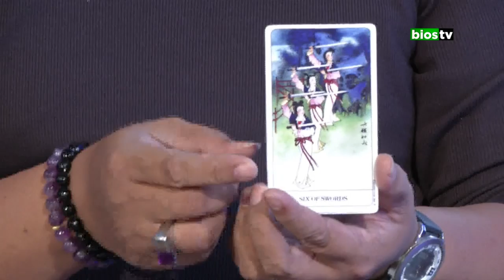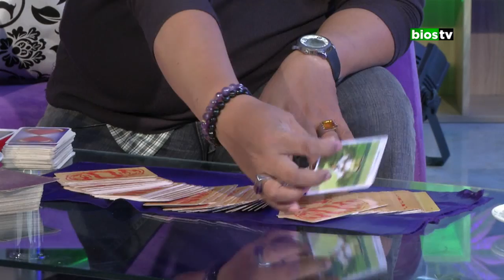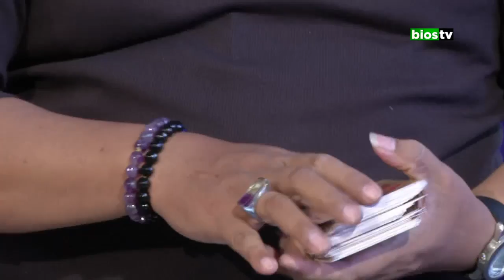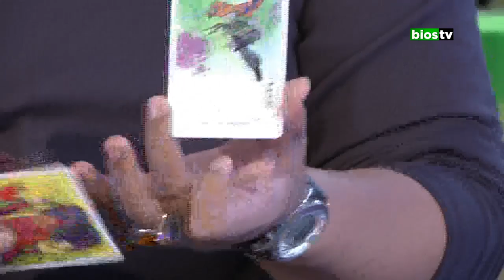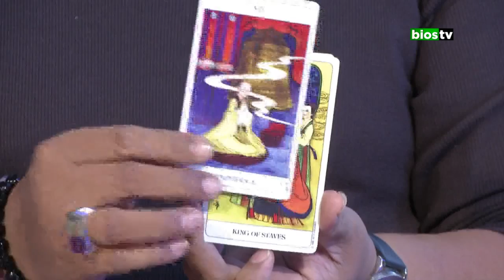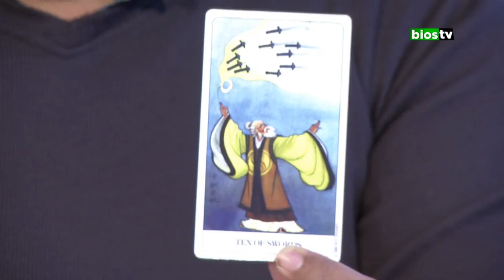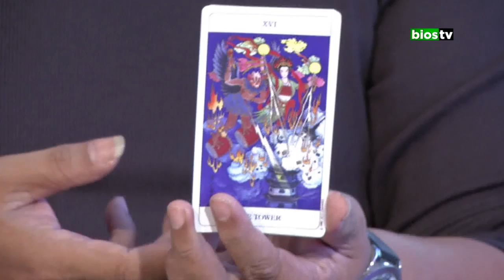CAKRAWALA PAGI 2 FEBRUARI 2016 - MEMPREDIKSI KESEHATAN DENGAN KARTU TAROT PART 2